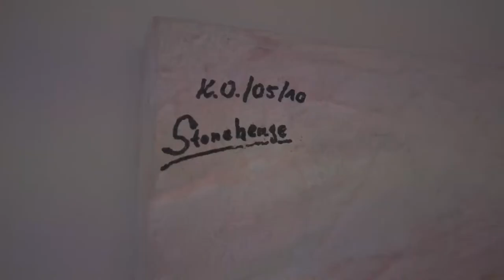Off The Rikhter . . . 3D Cement Paintings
A humble banker is a spectacular painter and sculptor by night. Kurt Obberman makes amazing 3D 10-20 KG paintings with cement, nylon netting and Spackle.